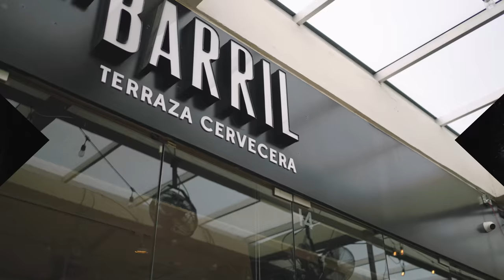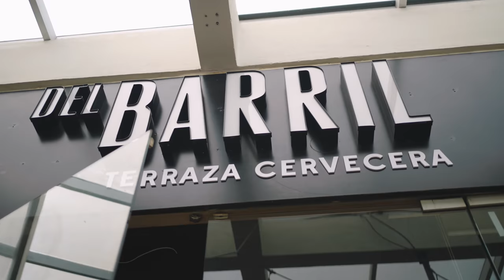PROBÉ UN CHEESECAKE DE CERVEZA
Brindando alegremente te comparto la Guía Gastronómica: En este capítulo nos vamos hasta el fondo del barril para descubrir cócteles de lo más fresco y delicioso, acompañado de un trío de sliders llenas de sabor, un ceviche más negro que mi consciencia, un adictivo cheesecake hecho de cerveza y otras sorpresas más ¿vienes a comer conmigo?